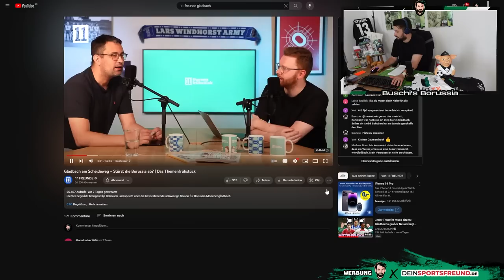Lars Stindl ein "Kernassi"? 😂⚽ Gladbach am Scheideweg?🔥Buschi's Borussia reagiert auf 11 Freunde 🫵!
In der 1. Folge von Buschi's Borussia Clips berichte ich über folgende Themen:
👉 Intro - Reation At Broski - Die Fußballshow

Photo-Credits: Imago

Impressum

Zelterstraße 6
10439 Berlin

Redaktionell verantwortlich
Jan David Busch
Zelterstraße 6
10439 Berlin